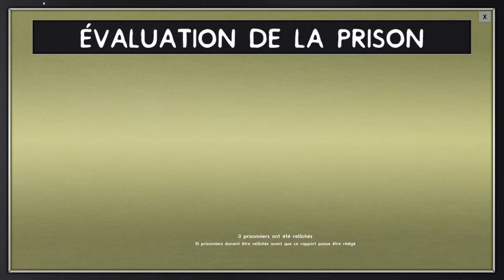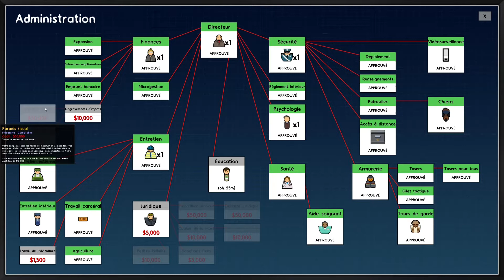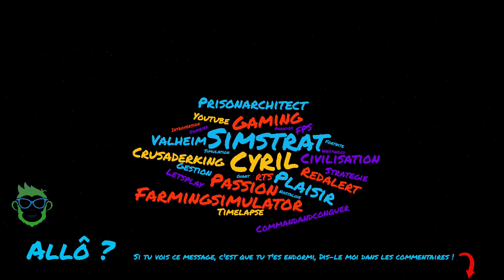HOT PRISONNIERES #09 | LES ALIENEES ONT UN FOYER ! (PRISON ARCHITECT ALL DLC)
Nous travaillons sur le bloc des aliénés et profitons de son avancement pour toucher quelques subventions !
Il arrive à la fin et c'est une bonne nouvelle !
Beaucoup de frictions dans la prison, nous frôlons l'émeute mais ça tient bien !
Nous améliorons notre sécurité en installant un scanner pour fouiller les caisses arrivant de l'extérieur.

Nous finissons avec un joli matelas de billets pour être bien ! et en plus on travaille sur le dégrièvement d'impôt pour gagner encore plus d'argent !!!

Car dans cette vidéo, nous jouons à Prison Architect avec tous les DLC officiels dont le dernier : Second Chances.
Un let's play en français dans lequel n'allons accepter que des prisonnières de haute sécurité.

Lâche un pousse bleu si ça vous plait ou pour me soutenir !

HOT PRISONNIERES
Partie sur PRISON ARCHITECT ALL DLC
Objectif : N'accepter que des prisonnières de Haute sécurité

DLC :
Second Chances
The Pen
Going Green
Glass House
Island Bound
Psych Ward: Warden's Edition
Aficionado
Cleared For Transfer

Paramètres de la partie :
Taille de carte : grande
Brouillard de guerre
Terrain île connecté
Forêts aléatoires
Conditions d'échec
Gangs
Détenus criminels aliénés
Réputations dynamiques
Evènements
Transfert de prisonniers
Météo et température
Besoin du personnel
Plans d'évasion
Sortez-moi de là !
Pas de limites sur la contrebande
Plus de réputations

Directeur : celui de base (sans avantage)
Chiens de garde : Chien de berger